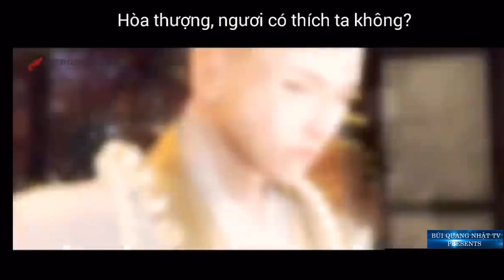(MV) Độ Ta Không Độ Nàng remix - Thiếu Niên Ca Hành